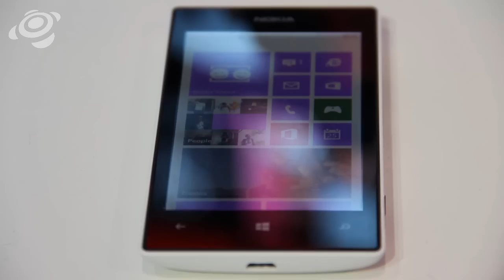Nokia Lumia 520 im Hands-On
Das 4 Zoll große Touch-Display des Lumia 520 löst mit 800 x 480 Pixeln auf. Der Dual-Core-Prozessor ist 1 GHz schnell; hinzu kommen 512 MB Arbeitsspeicher. Als Betriebssystem kommt Windows Phone 8 zum Einsatz.

Der interne Speicher ist insgesamt 8 GB groß und kann mittels SD-Karten um bis zu 64 GB erweitert werden. Auf der Rückseite befindet sich eine 5-Megapixel-Kamera. Das Lumia 520 wird in den Farben Gelb, Rot, Cyan, Weiß und Schwarz angeboten. Das Smartphone soll für 199 Euro im 2. Quartal 2013 im Handel angeboten werden.